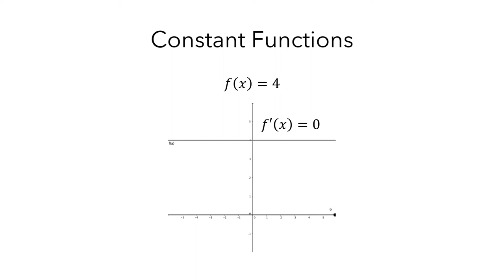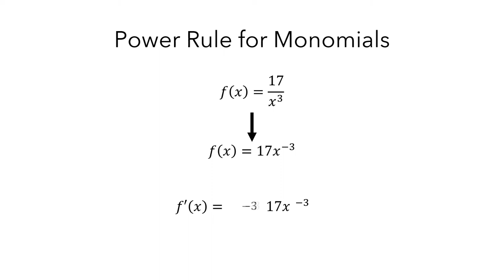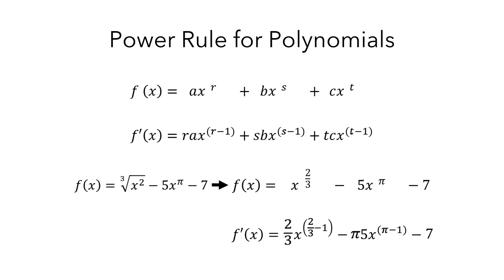Derivative Rules: The Power Rule for Polynomials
This video shows how to compute derivatives of polynomial functions using the power rule

This video is part of the Calculus Videos Project